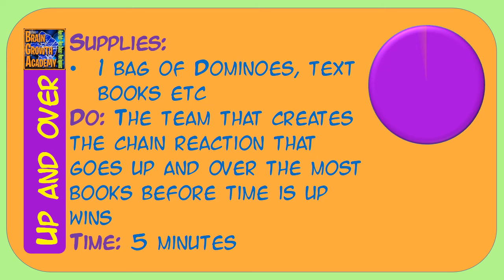Up and Over